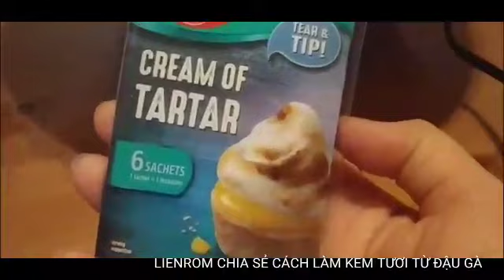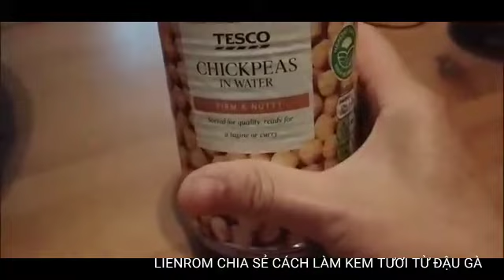KEM TƯƠI TỪ NƯỚC ĐẬU GÀ - TỐT CHO NGƯỜI BỊ DỊ ỨNG TRỨNG VÀ NGƯỜI ĂN CHAY KIÊNG TRỨNG - VEGAN CREAM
Nước đậu gà luộc, cho đường và đánh lên thôi